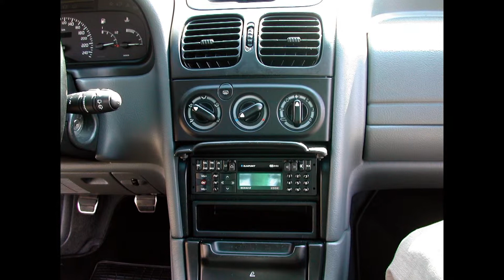Renault Laguna RT 3,0 V6